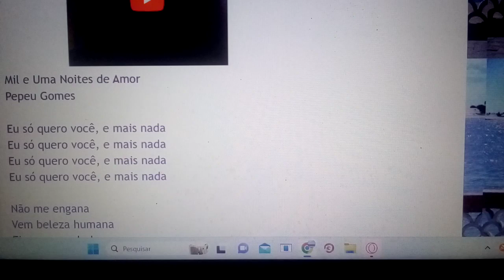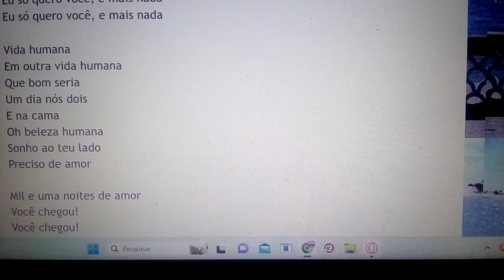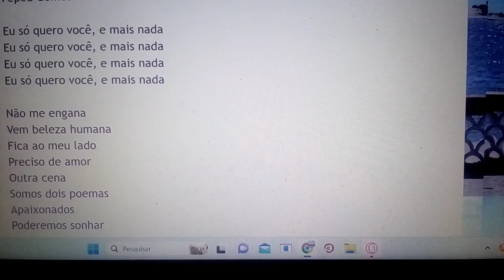Mil e uma noites de amor você. Ensaio Cover